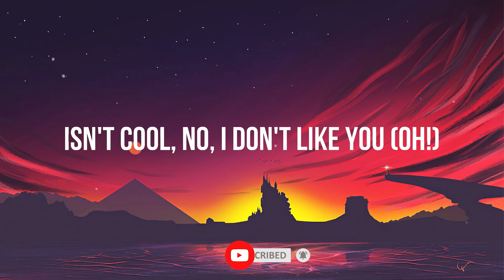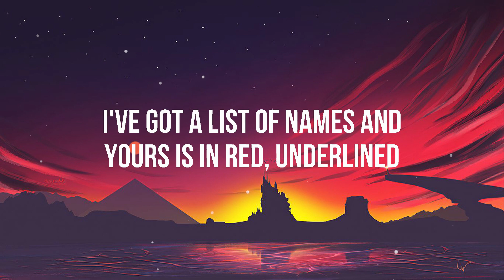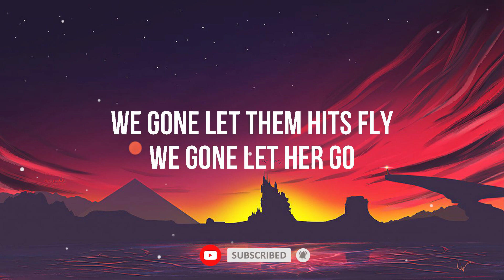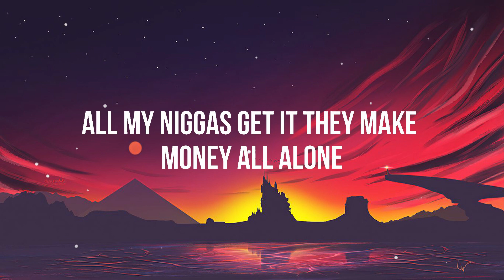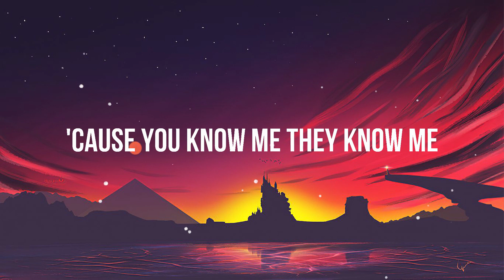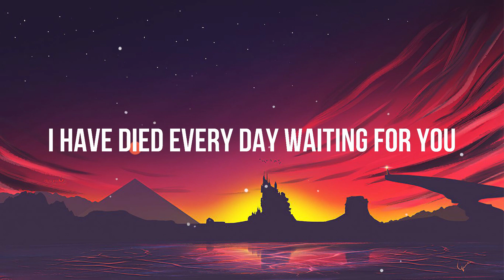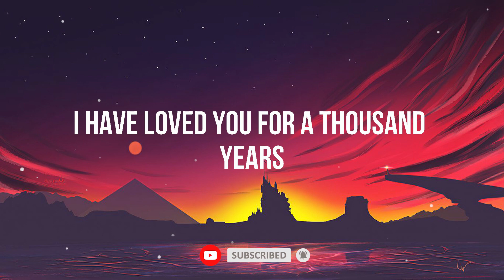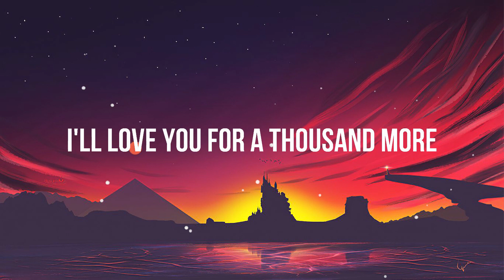Taylor Swift - Look What You Made Me Do (Lyrics)